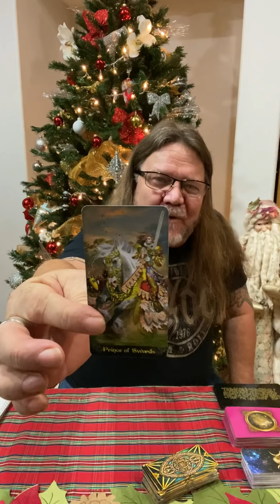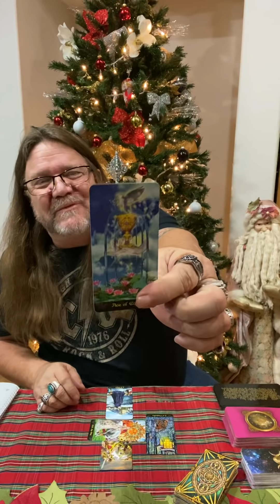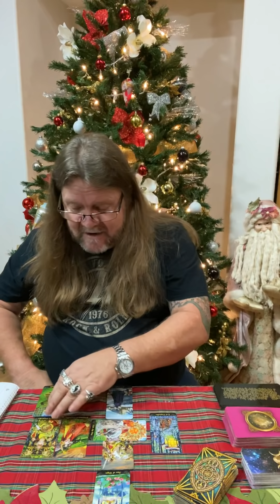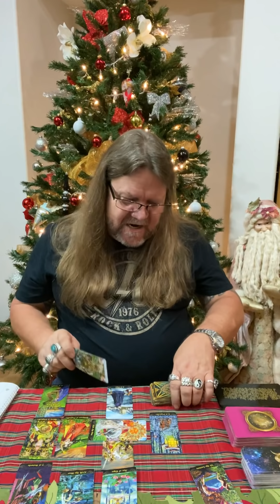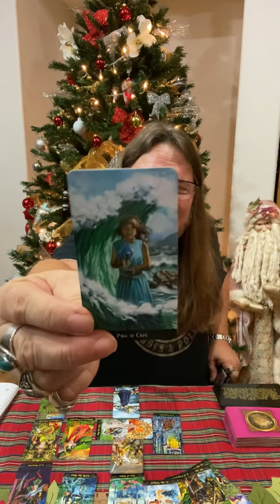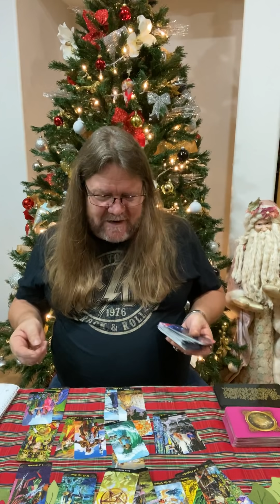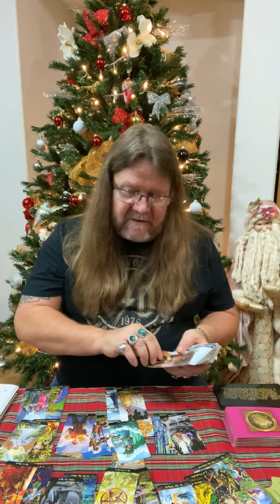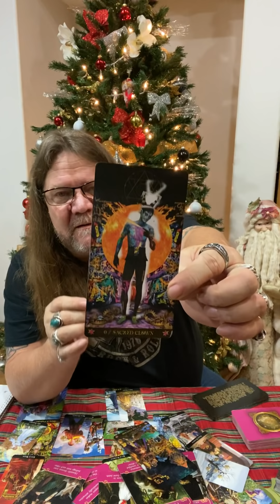Aries - Mid December, 2019 “They May be Single!” Timeless (Time Stamped) Love/Tarot Reading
Time Stamps!
00:00 Intro
04:25 Aries - Mid December, 2019   Love/Tarot Reading
33:10 Love Cards
35:30 Majors, Overall

"A little look see at Love" for Aries - Mid December, 2019

800 Belle Terre Pkwy.
# 200-112
Palm Coast, Florida 32164